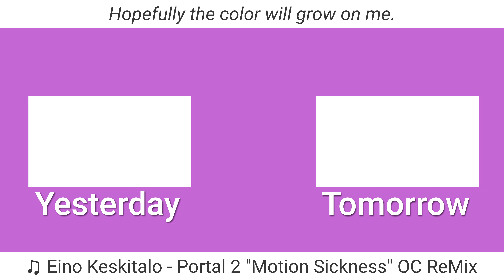I Hate The Color | 05.16.22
It's "Canvas" and not "White".